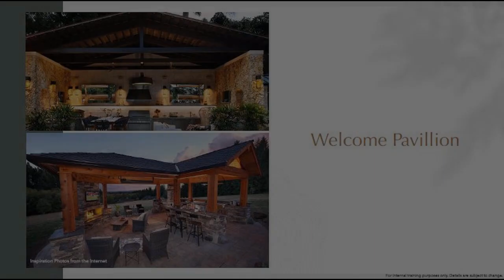Cavite Residential Lots for Sale - Arden Westpark Village by Megaworld